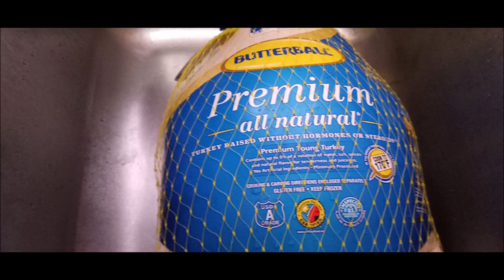Thanksgiving 2022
Thanksgiving 2022 VLOG
Cooking Up Good Channel